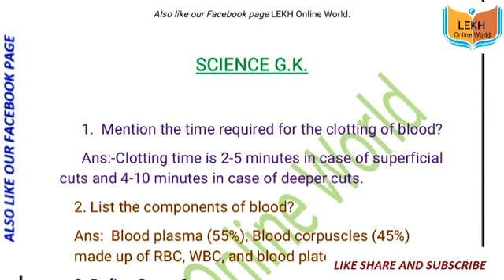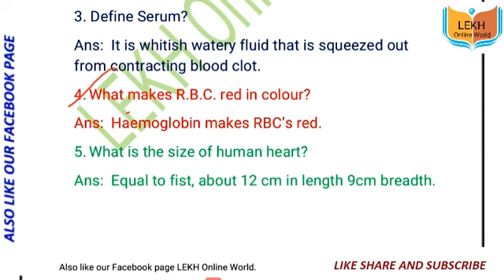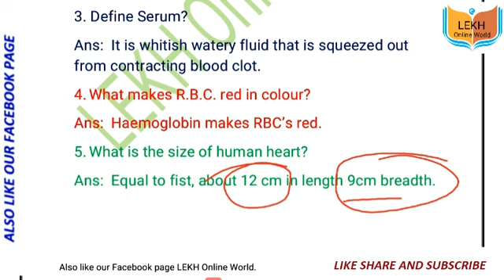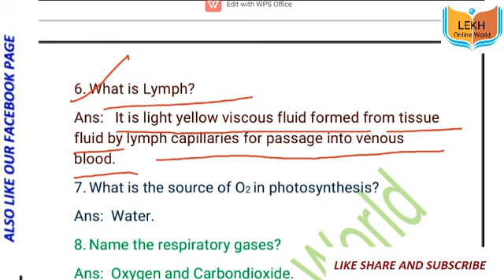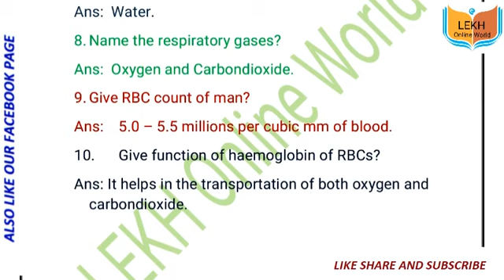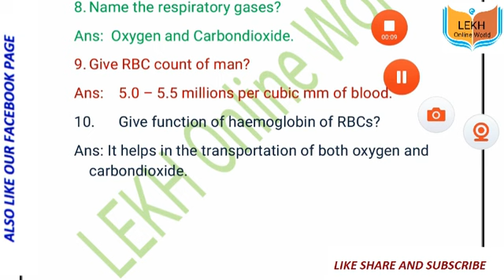SCIENCE GK-10 SERIES VIDEO#12 Important questions for Class-10th Science Paper/Competitive Exams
Important questions for Class-10th Science Paper of HPBOSE Dharmshala. These questions are also frequently asked in Competitive Examinations.